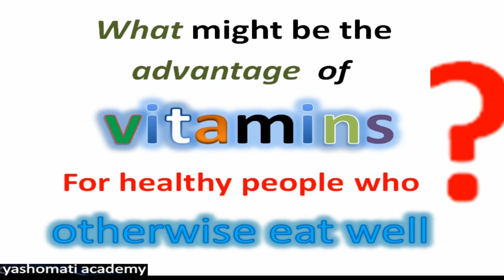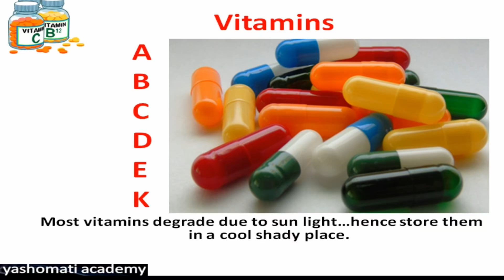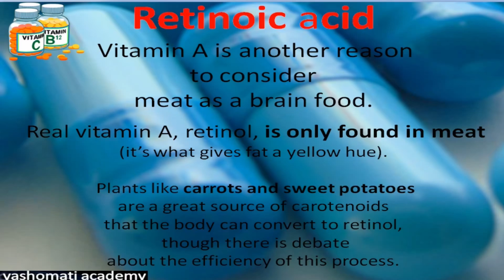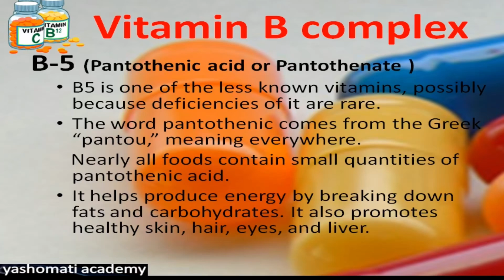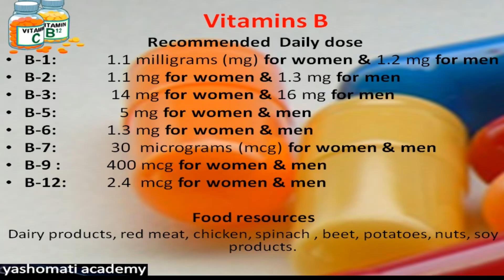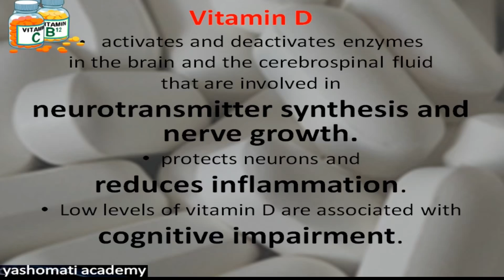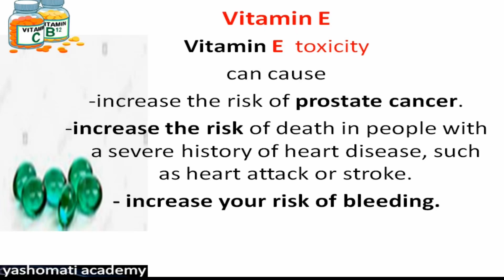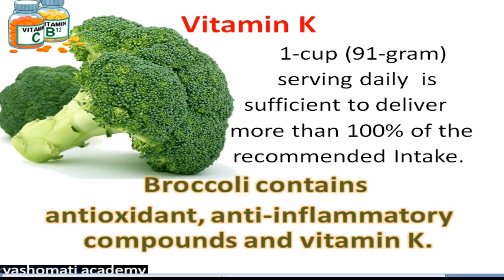Nutrition for Brain : Vitamins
Part of Lesson on Topic : Nutrition for Brain & Role of Vitamins

Key concepts Covered :

Fat soluble VitaminsWater Soluble Vitamins
Why some Vitamin supplements are taken after eating food?
why some vitamin suppliments are taken before eating food Why some vitamin supplements are taken on empty stomach ?
Pro Vitamin A ( Carotene,Carotenoids)
Preformed Vitamin A ( Retinol,Retinal,Retenoic Acid)
Dietary Requirements of Vitamins
Dietary sources of Vitamins
Deficiency of Vitamins
Vitamin Toxicity
Role of Vitamin B complex in brain health
Thiamine
Vitamin B Complex
ThiamineRiboflavinNiacin
Biotin
Folic Acid
Cobalamine
Vitamine PP
Pentothenic Acid
Pyridoxine
Folic Acid
Vitamin H
Megaloblastic Anemia
Vitamin C
Ascorbic Acid
Scurvy
Vitamin D
Sunshine Vitamin
How much sunshine is required for synthesis of vitamin D
Hypercalcemia
Vitamin E
Peripheral Neuropathy
Ataxia
Retinopathy
Vitamin K
PhylloquinoneVitamin K1
MenaquinoneVitamin K2

Stay Home- Stay Safe  Maintain Social Distancing - Don't Spread Fake News-Follow & Implement Instructions Of Government Under Mission Fateh

Yashomati Academy - Online  Concept Based Coaching classes in Jalandhar ( Punjab)   for UGC NET, CTET, PSTET, Soft skills, NEET,

Science Class 10,Biology & Chemistry Class XI-XII Regular/Contact Classes to commence after lifting of Lock Out as per directions of Government.